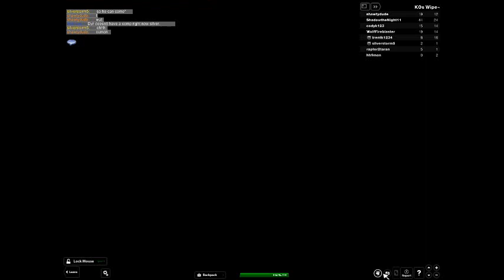DRAGON BALL SPARKING METEOR ANDROID 19 GAMEPLAY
[ Welcome to DragonBall Sparking Meteor!! Select your characters and have explosive battles with friends, enemies, and/or acquaintances!!! If you get stuck, need help, don&#39;t enjoy the music, or if your just a nosey person and want to view the latest updates, after you have selected your character and are on the battlefield, you may click the Buttons at the Top of the screen that satisfy your needs!!!11oneoneone ] [ If you dont like to click around, simply say &quot;Reset&quot; and you will reset! :D ] [ Every once in a while, I will be adding more characters and changing maps by saga (Saiyan Saga, Freeza Saga, Android Saga, etc.). ] [ All Character Art Images you see in this game were edited by me. The rest of the images were created by me. ] [ I will not make VIP for this game ] [ Tags: DBZ DB Dragon Ball Z Dragonballz Dragonball Sparking Meteor DBSM mastrj pwn Obama Osama bin Laden Super saiyan pie apple Abraham Lincoln Telamon Mr Man ]